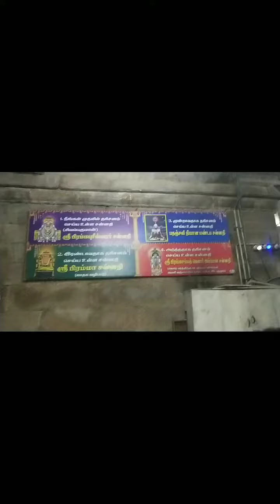ஸ்ரீ பிரம்மபுரீஷ்வரர் கோயில்திருப்பட்டூர்God/shortviral/temple vlogTamilnaduகோவில்கடவுள்spiritualism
பிரம்மபுரீஸ்வரர் கோவில் சிறப்புகள்

குறைகளே இல்லாமல் வாழ்பவர்கள் என்று இவ்வுலகில் எவரையுமே நாம் கூற இயலாது. செல்வந்தர்களுக்கும், ஏழைகளுக்கும் கூட பேதமில்லாமல் குறைகள் இருக்கத்தான் செய்கிறது. அப்படி மனிதர்களின் குறைகள் மட்டுமல்லாமல் படைப்பு கடவுளான பிரம்மாவின் குறையையே நீக்கிய ஒரு கோவில் தான் “பிரம்மபுரீஸ்வரர் கோவில்”. மிக ஆற்றல் மிக்க அக்கோயிலை பற்றி இங்கு தெரிந்து கொள்வோம்.

பிரம்மபுரீஸ்வரர் கோவில் தல வரலாறு

இது மிக பழமையான கோவில் ஆகும். இந்த கோவிலின் இறைவன் “பிரம்மபுரீஸ்வரர்” என்றும் அம்பாள் “பிரம்மநாயகி” எனவும் அழைக்கப்படுகிறார்கள். ஐந்து தலை கொண்ட பிரம்மனின் ஒரு தலையை கொய்து, அவரின் கர்வத்தை அடக்கினார் சிவபெருமான். தனது தவறை உணர்ந்து சிவனை சரணடைந்த பிரம்மனை, இந்த தலத்தில் 12 லிங்கங்களை வைத்து வழிபட்டால் பிரம்மன் பழைய நிலையை அடைய முடியும் என கூறி அருளினார் சிவபெருமான். அதன் படியே செய்து தன் பழைய சக்திகளை மீண்டும் அடைந்தார் பிரம்ம தேவன்.

அனைத்தையும் படைக்கும் கடவுளான பிரம்மாவின் தலையெழுத்தையே மாற்றியதால் இத்தல இறைவனான சிவபெருமானை “பிரம்மபுரீஸ்வர்” என அழைக்கலாயினர். இக்கோவிலில் பிரம்மா, சிவன் மற்றும் விஷ்ணுவின் அவதாரமான நரசிம்மர் ஆகிய மும்மூர்த்திகளுக்கும் சந்நிதிகள் உள்ளன. இங்கிருக்கும் பிரம்மதேவன் வழிபட்ட ஷோதஷ லிங்கம் 16 கோணங்களை கொண்டதாக இருக்கிறது. யோகக்கலையை உலகிற்கு கற்றுத்தந்தவரான “பதஞ்சலி முனிவர்” சித்தியடைய வழிபட்ட கோவில்களில் இதுவும் ஒன்று. இன்றும் இத்தலத்தில் பதஞ்சலி முனிவர் சூட்சமமாக வாழ்ந்து யோகசூத்திரங்களை எழுதிக்கொண்டிருப்பதாகவும், ஆன்மீக நூல்கள் எழுதுபவர்களை ஆசிர்வதிப்பதாகவும் கூறுகிறார்கள். இங்கிருக்கும் நரசிம்ம அவதார சிலை மிக அழகாக செதுக்கப்பட்டுள்ளது.

தல வரலாறு

இந்த பிரம்மபுரீஸ்வரர் கோவிலுக்குள் ஒருவர் வந்தாலே அவருக்கு அனைத்து நன்மைகளும் ஏற்பட தொடங்கும். இங்கு முதலில் பிரம்மா, இரண்டாவதாக விஷ்ணு மூன்றாவதாக சிவன் என்கிற முறையில் வணங்குகிறார்கள். பிரம்மனுக்கு சிலை மற்றும் வழிபாடு இருக்கும் கோவில்களில் இதுவும் ஒன்று. வியாழக்கிழமைகளில் பிரம்மன் மஞ்சளால் அலங்காரம் செய்யப்படுகிறார். நவகிரகங்களில் குரு பகவான் பிரம்ம தேவனின் மற்றொரு அவதாரமாக கருதப்படுகிறார். இங்கு வந்து வழிபாடு செய்பவர்களில், பாபம் செய்பவர்களின் தன்மையை பொறுத்து அவர்களுக்கு பிரம்ம தேவன் அருள்புரிவதாக கூறுகிறார்கள்.

வேண்டும் கர்பிணிகளுக்கு சுக பிரசவங்கள் ஏற்படுகின்றன.குழந்தை பேறில்லாதவர்களுக்கு குழந்தைகள் பிறக்கின்றன. கல்வியில் பின்தங்கும் மாணவர்கள் இங்கு வழிபட்ட பின்பு கல்வியில் சிறக்கிறார்கள், வீண் செலவீனங்கள் ஏற்படுவது குறைகிறது. அதே நேரத்தில் தீய நோக்கங்களை கொண்டு மனதில் வேண்டுபவர்களுக்கு எதிர்மறையான பலன் ஏற்படும் என கூறப்படுகிறது. இங்கிருக்கும் பிரம்மதேவனை வழிபட 36 தீபங்கள் ஏற்றி, 108 புளியோதரை சாத உருண்டைகளை நிவேதித்து வழிபடுகின்றனர். அதன் பின்பு இக்கோவிலை 9 முறை வலம் வந்து வேண்டுதலை நிறைவு செய்கின்றனர். இக்கோவிலிலிருக்கும் பிரம்மன் வழிபட்ட 12 லிங்கங்களை வழிபடுவதால் 12 ஜோதிர்லிங்கங்களை வழிபட்ட பலனை ஒருவர் பெறுகிறார். இந்த கோவிலில் இருக்கும் நந்தியை நம் கைகளால் தொடும் போது நிஜமான ஒரு காளையை தொடுவது போன்ற ஒரு உணர்வை தருவதாக கூறுகிறார்கள் பக்தர்கள்.

கோவில் முகவரி

அருள்மிகு
பிரம்மபுரீஸ்வரர் கோவில்,
திருப்பட்டூர்,
திருச்சிராப்பள்ளி மாவட்டம் – 621105

இதையும் படிக்கலாமே:
சுகப்பிரசவம் நடக்க அருள்புரியும் ஸ்ரீ முல்லைவனநாதர் கர்ப்பரட்சாம்பிகை கோவில்